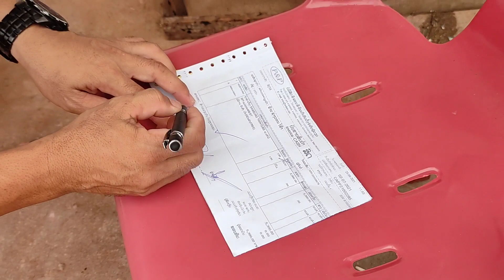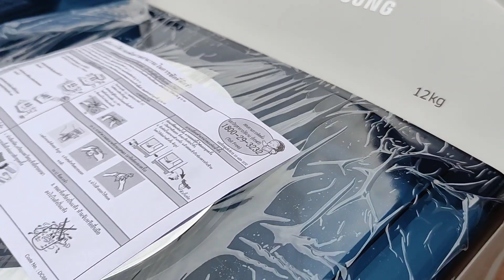กินหอยฉลองตู้ซักผ้าใหม่